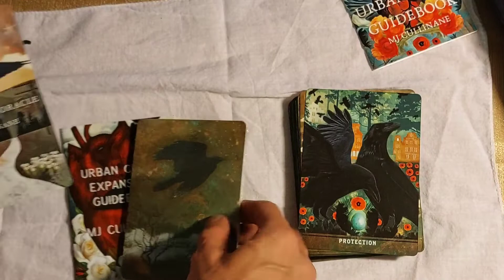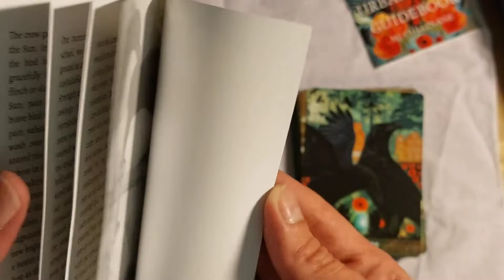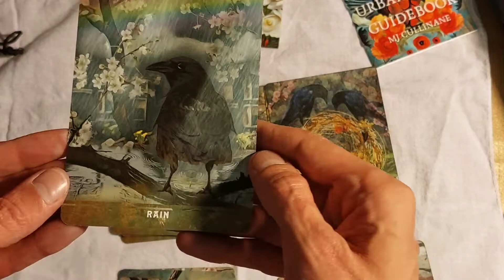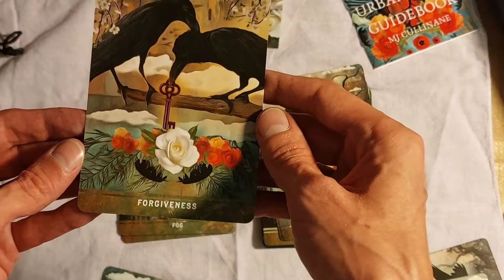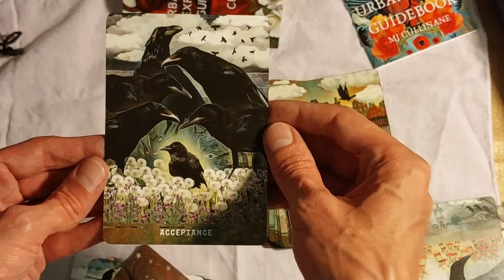Urban Crow Oracle Expansion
Urban Crow expansion deck for the Urban Crow Oracle.